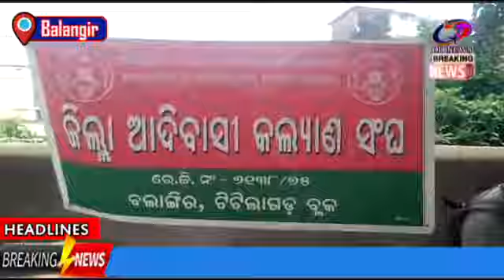ବଲାଙ୍ଗୀର----ଆଦିବାସୀ କଲ୍ୟାଣସଙ୍ଘ ଟିଟିଲାଗଡ଼ କିସ ର ଛାତ୍ରଛାତ୍ରୀ ମାନଙ୍କୁ ଶୁଖିଲାଖାଦ୍ୟ ଓ ପାଠ୍ୟପୁସ୍ତକ ବଣ୍ଟନ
Balangir Distribution of dry food and textbooks to KIS students at the Titilagarh office of the District Tribal Welfare Association